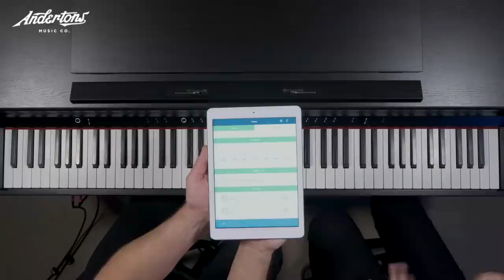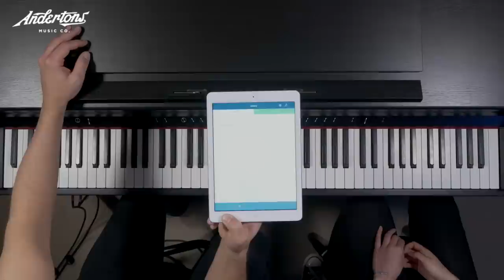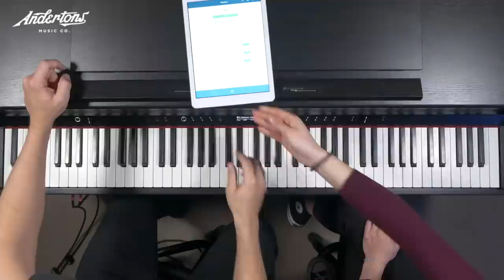Roland HP704 - The Ultimate Home Piano?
Latest in a recent line of incredible Roland digital pianos, the HP700 series strikes a perfect balance between performance, sound quality and home utility features.

This is the foundation you need to develop as a pianist. Whether you’re just starting on your musical journey or progressing onto realistic weighted keys, the HP700 provides all the right creative tools.

Roland have equipped the HP700 series with the incredible SuperNatural sound engine, also built into their high-end premium pianos. This sophisticated technology produces glorious acoustic piano tone and precise projection. Dive into classic grand piano sounds to strings, organs and synths.

Practice sessions don’t have to be mundane. Play along to over 380 on-board songs, from classical to pop and jazz – with full orchestral accompaniment. There’s something to offer every style of musician.